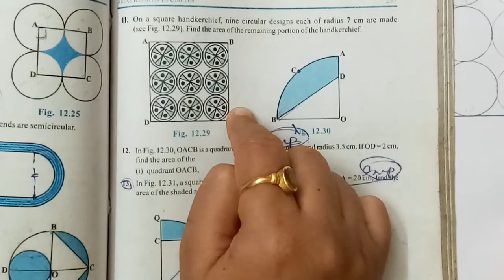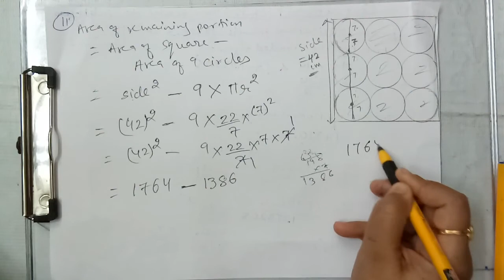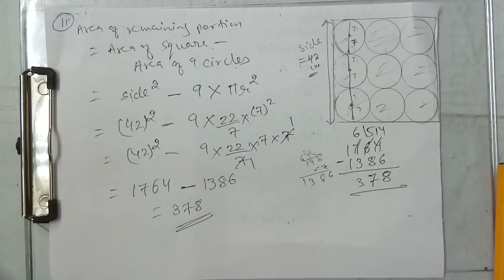Area Related To Circles | Class 10 | Maths | Chapter 12 | J.K. Online Classes | NCERT | Patan | CBSE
LECTURE : 243(Maths/Ch-12/Part- )

***We are Doing (Maths /Ch-12 /Part- )***

          Education Channel